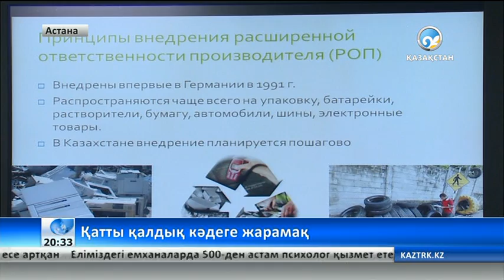Ескі қоқыс полигондары жаңартылады